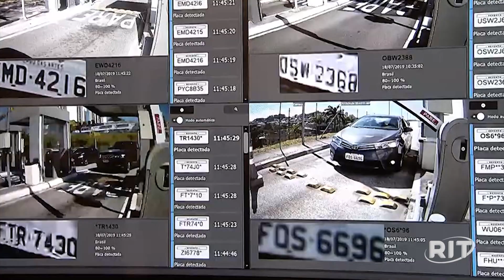Tribunal libera edital que prevê implantação de reconhecimento facial em São Paulo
Conselheiros do município manifestaram preocupação com risco de violação de direitos, mas autorizaram pregão da prefeitura suspenso em novembro.